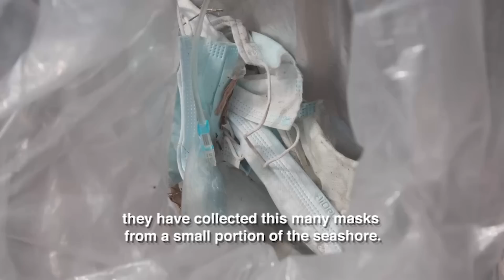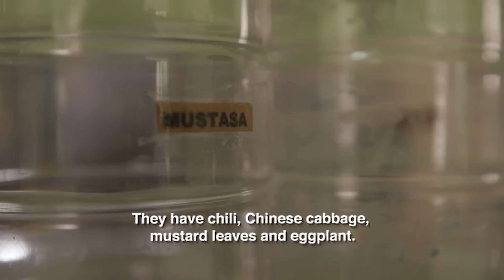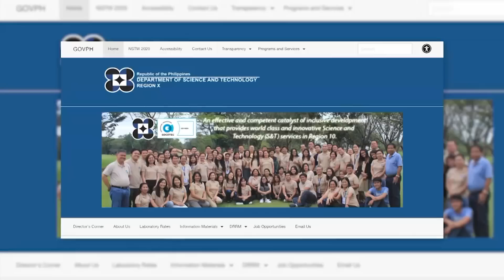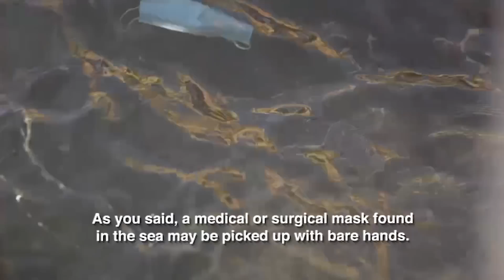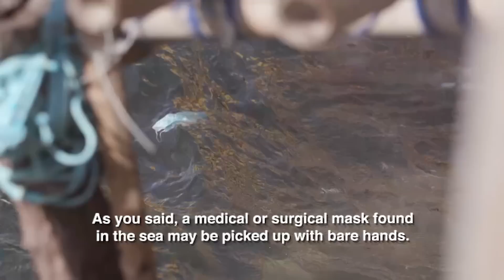'Mask Land', a documentary by Howie Severino (Full episode with English subtitles) | I-Witness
Howie Severino's documentary team travels to a small town where artists have invented a novel alternative, a kind of mask that produces food once it’s discarded. But is it really safe during a pandemic?